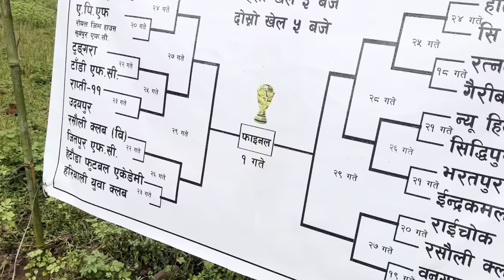😳 High voltage Tie-breaker Rainy match !! Tungara yuwa samajh vs Tandi fc ! Rumesh